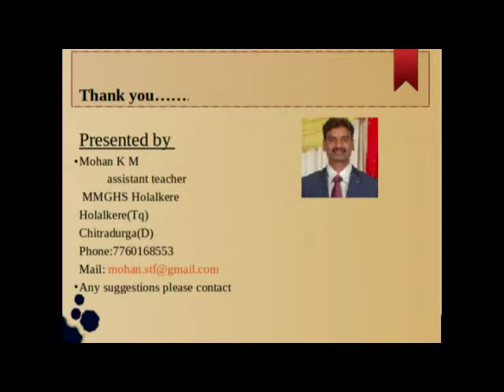Surds part-2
Multiplication of Surds